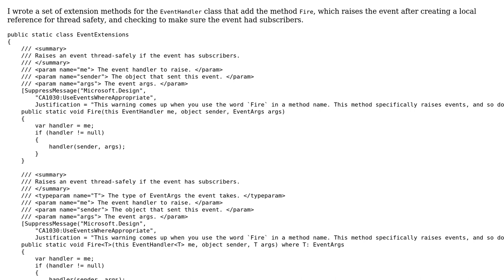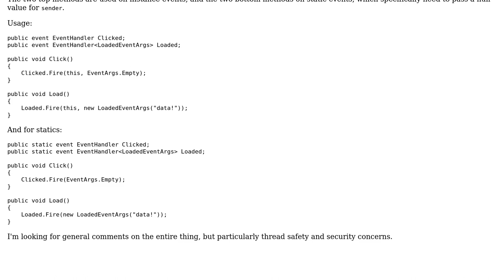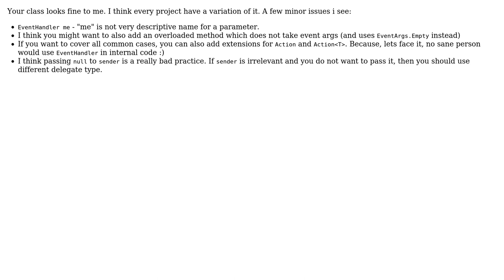Code Review: Extension methods for safely firing events (2 Solutions!!)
Code Review: Extension methods for safely firing events

With thanks & praise to God, and with thanks to the many people who have made this project possible! | Content (except music & images) licensed under CC BY-SA | Music | Images & others | With thanks to user RaphM user Nikita B user Nick Udell and the Stack Exchange Network Trademarks are property of their respective owners. You are responsible for your own actions.